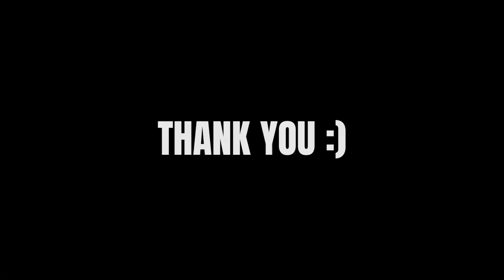Rhiannon - Fleetwood Mac (Cover)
This is a cover of one of my favourite band the legend Fleetwood Mac's "Rhiannon". Nowadays, I hear that song whenever I open the radio. The lyrics teach you how to fly. In the memory of beautiful Christine McVie.
I played piano, acoustic bass and drum on a midi keyboard.
You can follow the lyrics below the description box.

Thank you very much for joining! Hope you enjoy! Love you.

Rhiannon rings like a bell through the night
And wouldn't you love to love her?
Takes to the sky like a bird in flight
And who will be her lover?
All your life you've never seen
Woman taken by the wind
Would you stay if she promised you heaven?
Will you ever win?
She is like a cat in the dark
And then she is to darkness
She rules her life like a fine skylark
And when the sky is starless
(Rhiannon)
(Rhiannon)
(Rhiannon)
(Rhiannon)
She rings like a bell through the night
She rules her life like a bird in flight
(Rhiannon)
(Rhiannon)
(Rhiannon)
Taken by taken by the sky
(Ah-ah)
(Ah-ah)
(Ah-ah)
Dreams unwind
Love's a state of mind
Dreams unwind